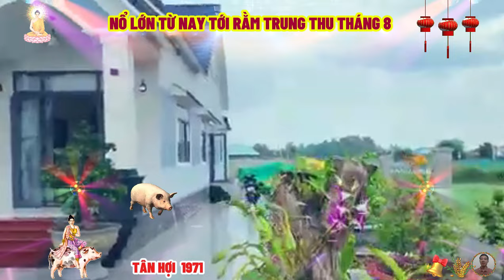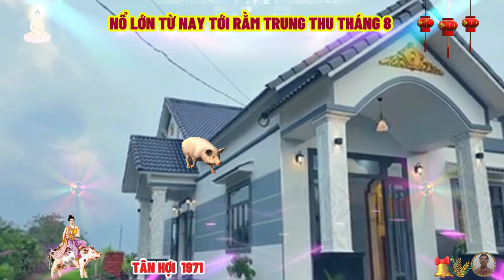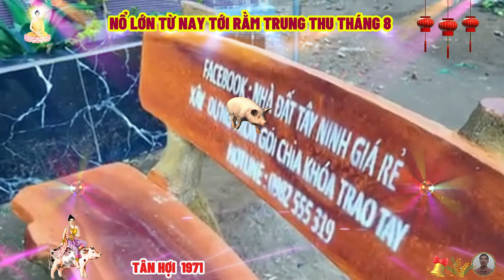🔴Đúng Tới Rằm tháng 8 âm, TUẦN VÀNG HỐT BẠC, TÂN HỢI 1971 Phật Độ HẾT KHỔ ĐỔI ĐỜI CỰC GIÀU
rồi một ngày tân hợi sẽ được yêu, rồi một ngày tân hợi sẽ được thương, rồi một ngày tân hợi sẽ được quan tâm, rồi một ngày tân hợi sẽ không còn cô độc, rồi một ngày tân hợi sẽ hiểu cái gì xảy ra là vì nó cần phải xảy ra, nó có thể khiến tân hợi mệt mỏi đôi chút, khiến tân hợi suy tư vài phần, nhưng tất cả là để kiện toàn hoàn mỹ.
 cái bức tranh vĩ đại của nhân sinh là sự chuẩn bị cho những điều cát lành mà tân hợi xứng đáng được hưởng sau bao nhiêu ngày vất vả ngược xuôi, nên hãy cứ khóc đi, nếu tân hợi đang chán nản, hãy cứ cười lên, nếu tân hợi thấy cay đắng rồi cứ bình lặng đi, khi bị hoang mang phủ đầy tâm trí thì càng là lúc tối tăm tuyệt vọng, cũng tức là thời điểm ánh sáng đang cận kề rồi, đừng để nỗi đau ở quá khứ hay cái không rõ ràng, sợ hãi về tương lai, phá hỏng sự yên bình và kiên trì của bạn ở hiện tại.